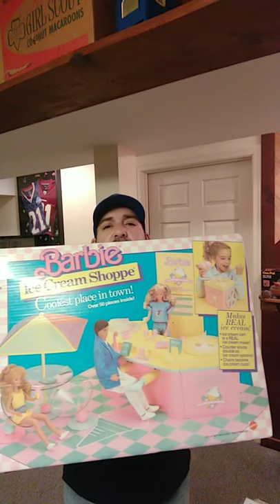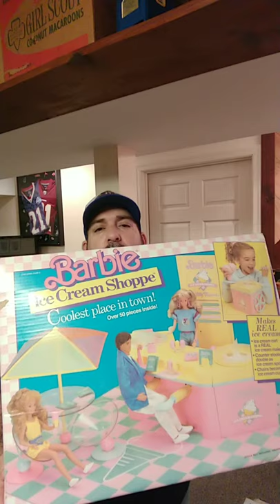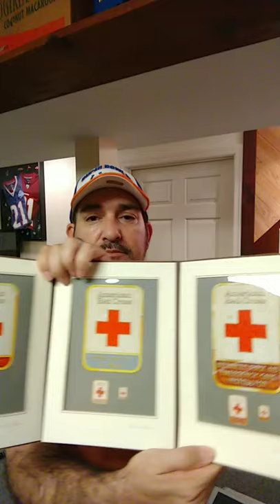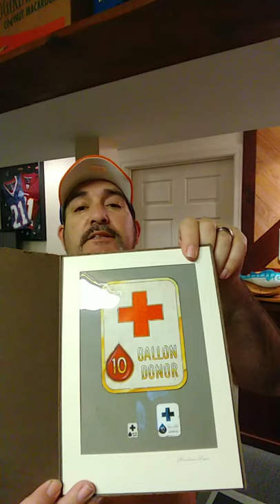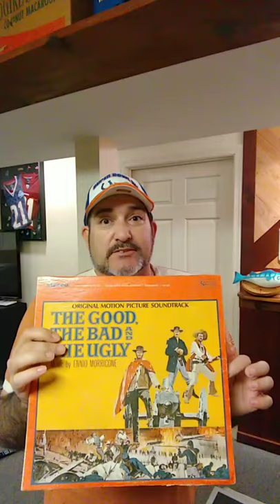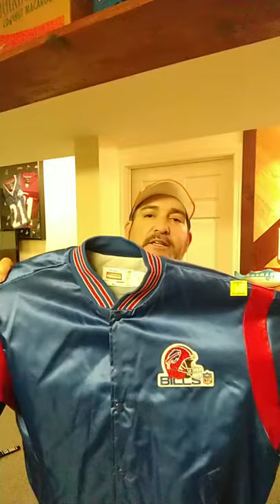Auction and Goodwill finds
Fun vintage items found at auction to flip for extra money.